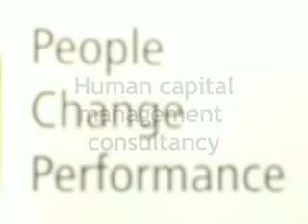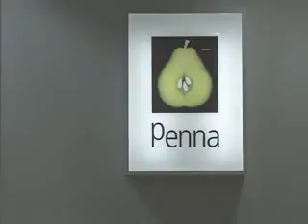Penna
Penna is an HR Consultancy and People Performance Company operating across the Globe covering the whole of the employment life-cycle.

Written and directed by Manish Patel.